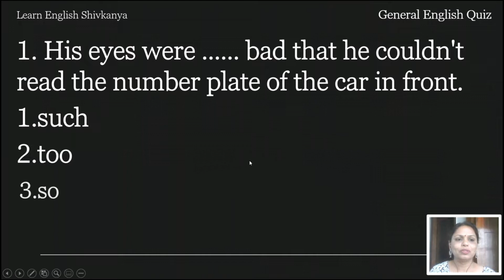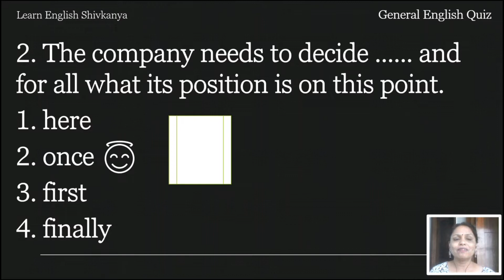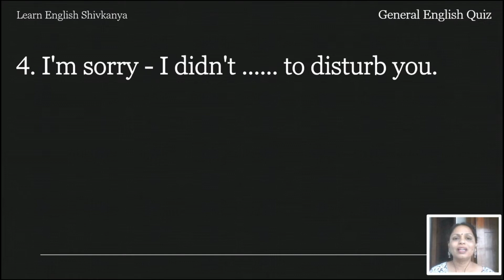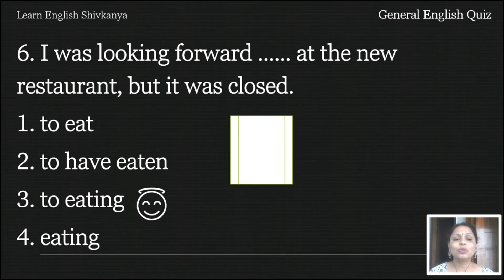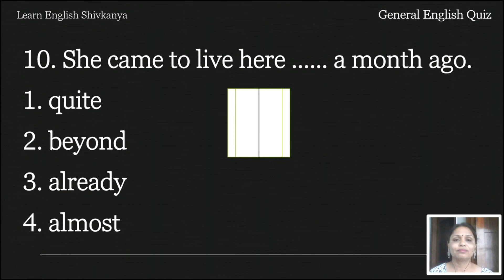general english quiz/ What is a general English test? What is General English for competitive exam?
Hello and welcome to ‘Learn English with Shivkanya’.
You will have a good revision as well as a learning experience in this video. All the best.